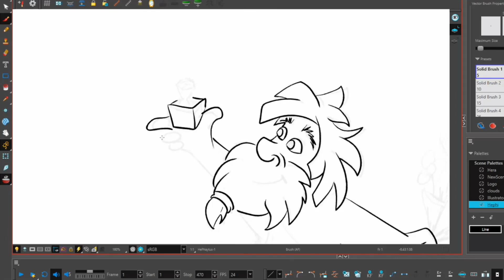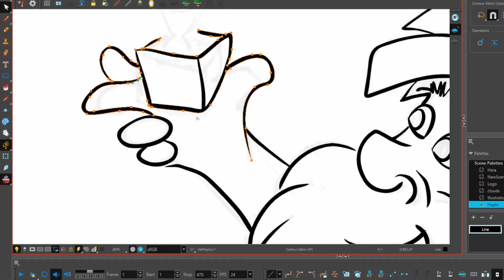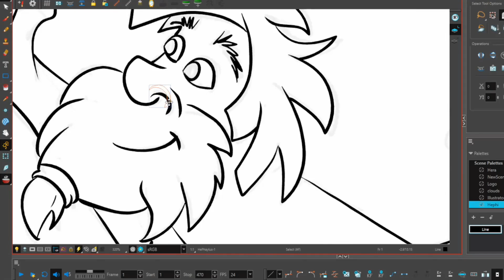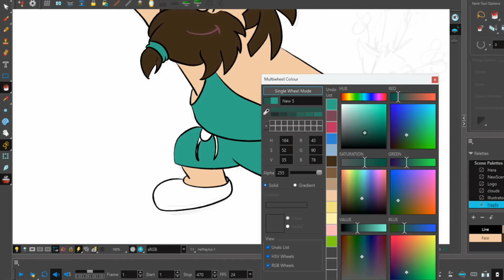Archetype Design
A part of the Hephaestus archetype design steps for the short animation of Lady Hera